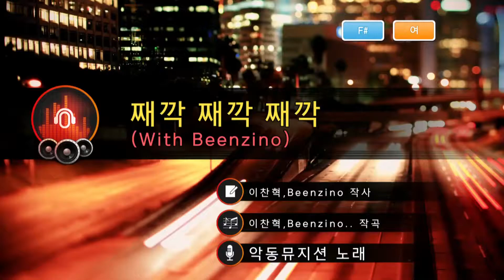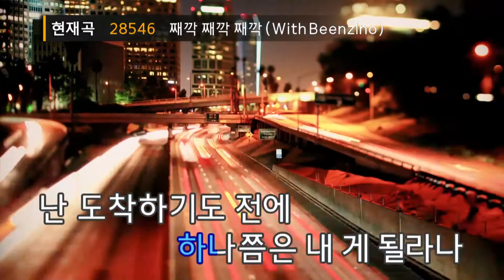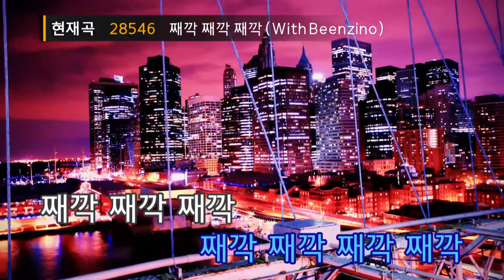째깍 째깍 째깍 (With Beenzino) - 악동뮤지션(Tictoc Tictoc Tictoc - AKMU) (KY.28546) / KY Karaoke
★ 곡 정보 ★
번호 : 28546
제목 : 째깍 째깍 째깍 (With Beenzino)
가수 : 악동뮤지션
작사 : 이찬혁,Beenzino
작곡 : 이찬혁,Beenzino..

Copyrightⓒkeumyoung